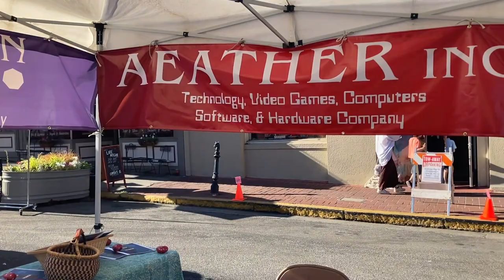Booth at Hot Summer Nights Street Faire in Nevada City, California